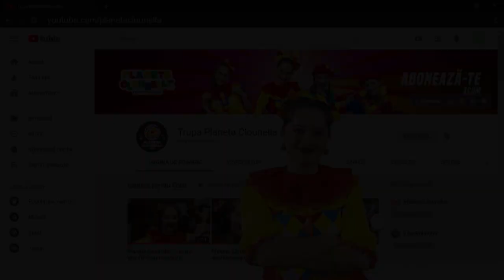Robotul Bow-Bot | heykids | hey kids | Povesti cu Clounella #41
Povesti cu Clounella - Robotul Bow-Bot

 Editura: LITERA
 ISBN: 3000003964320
 Anul ediţiei: 2018

 O colectia de carti Disney cu multe ilustratii splendide si personaje de neuitat, care ii vor conduce pe copii in lumea nemuritoarelor povesti de aur.

Disney Gold. 22 Robotul Bow Bot

Ascultare placuta!

🎯 Dacă doriți dați like sau follow paginii noastre:
Urmareste-ne si pe: